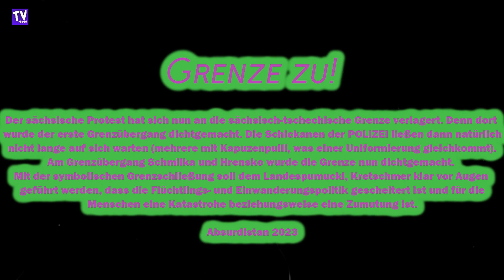Grenze zu - Sachsen setzen ein Zeichen gegen Massenmigration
Der sächsische Protest hat sich nun an die sächsisch-tschechische Grenze verlagert. Denn dort wurde der erste Grenzübergang dichtgemacht. Die Schikanen der POLIZEI ließen dann natürlich nicht lange auf sich warten (mehrere mit Kapuzenpulli, was einer Uniformierung gleichkommt).
Am Grenzübergang Schmilka und Hrensko wurde die Grenze nun dichtgemacht.
Mit der symbolischen Grenzschließung soll dem Landespumuckl, Kretschmer klar vor Augen geführt werden, dass die Flüchtlings- und Einwanderungspolitik gescheitert ist und für die Menschen eine Katastrohe beziehungsweise eine Zumutung ist.

Absurdistan 2023